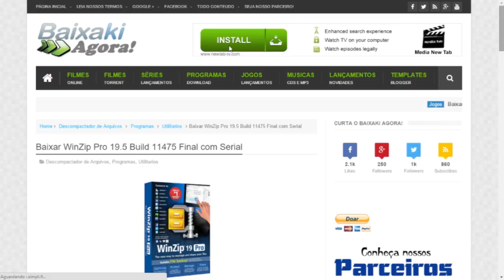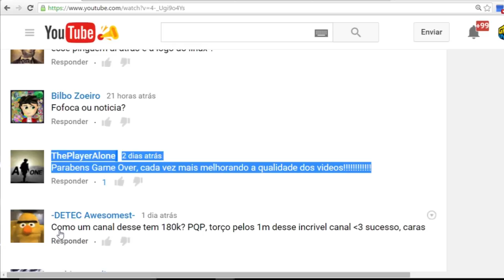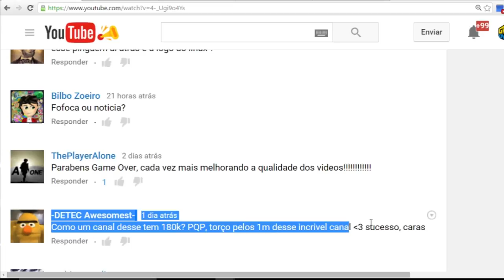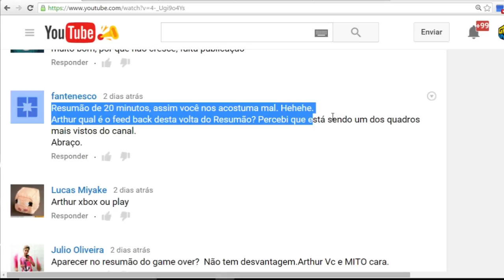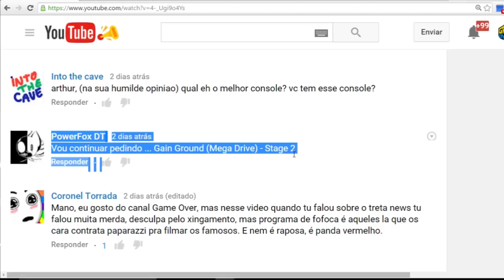Resumão - Fim da Pirataria no PC e muito mais!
O Carnaval rolando e o Game Over trabalhando! Hoje veremos um monte de matérias do dia, vamos responder os comentários e umas dúvidas do Vídeo do Venom e falaremos sobre o fim da Pirataria no PC! Boa noite e bom feriado!

GAME OVER
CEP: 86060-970